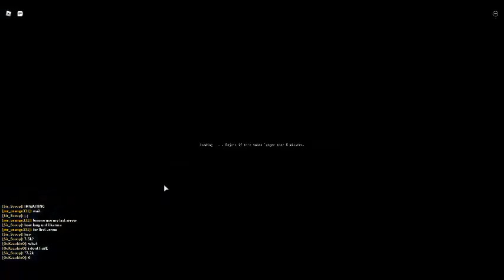Grind for shiny part 4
getting shiny is pain